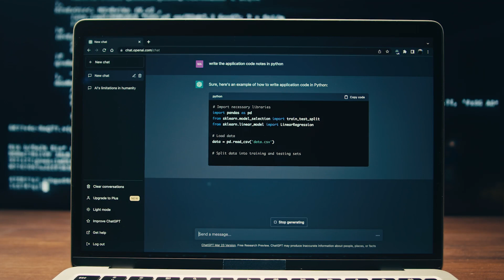Breaking News: How AI Just Changed What It Means to Be Human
100 years from now, do you think you will be able to distinguish humans from AI?

I predict that you won’t.

Technology has advanced significantly, and AI is already becoming indistinguishable in certain areas.

Today, I want to share 4 research articles that shed light on current discoveries, ongoing challenges, and the implications for us when it comes to the future of AI.

Tune in to CabralConcept 2869, where we go over how AI just changed what it means to be human.